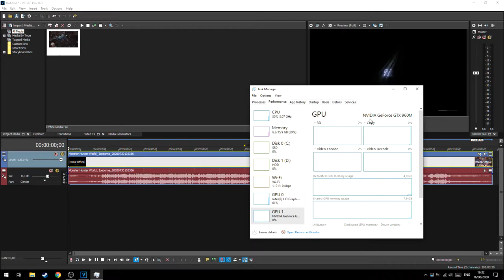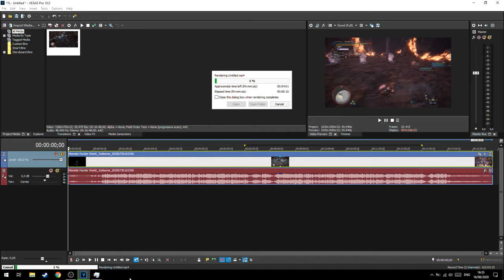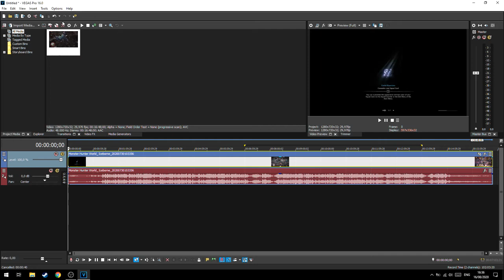Cara Mengatasi Render Tidak Menggunakan GPU/VGA di Vegas!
oke pak,kali ini guwek akan memberikan sebuuah video tutorial bagaimana cara mengatasi render tidak menggunakan vga/gpu di vegas.